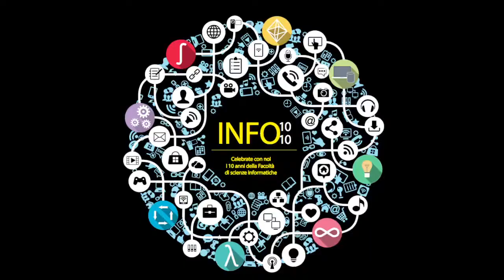Software Engineering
Fractal flowers, interactive robots and virtual dinosaurs. Talks among computers, encrypted passwords and quantum phenomena. These are some of the themes of the exhibition held on Saturday, October 18, 2014 in the Aula Magna of Lugano Campus. A succesful event and the perfect opportunity to discover innovation in informatics and become acquainted with the research areas on which the Faculty focused in the past years.

Go to the full video of the 8 Thematic Areas